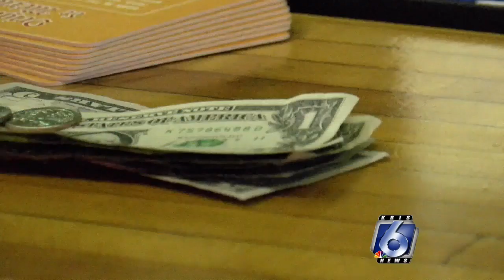Phase 3 raises the bar for local businesses